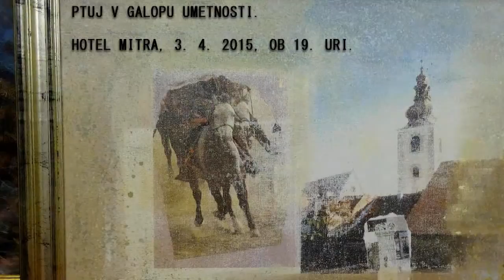PTUJ V GALOPU UMETNOSTI # RAZSTAVA ¤ (20)15_APR_03